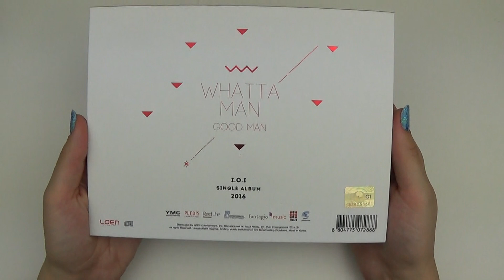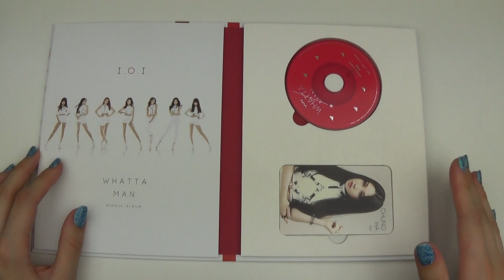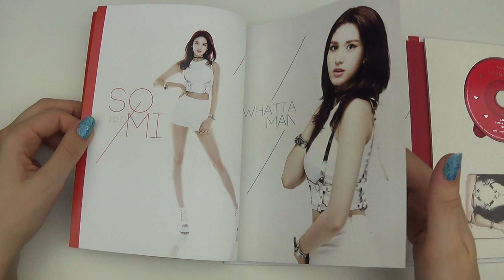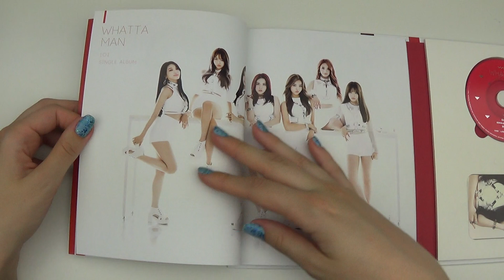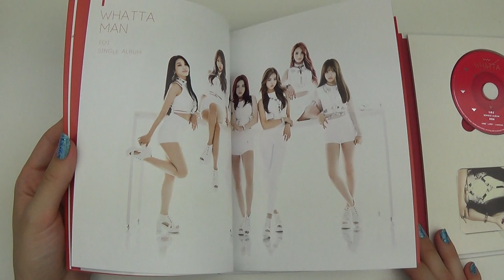Unboxing I.O.I 아이오아이 1st Single Album Whatta Man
Unboxing/Review of I.O.I 아이오아이 First Korean Single Album 2016 (Vol.1) Whatta Man.
Bought from Catchopcd.

Tracks on the CD:
1. Whatta Man (Good man)